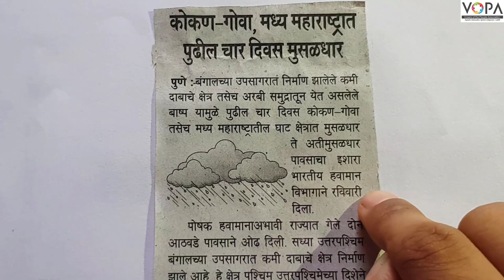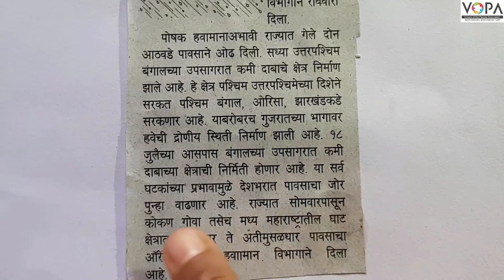FLN | मराठी वाचन | वर्तमानपत्रातील उताऱ्याचे वाचन | V2 | V-School